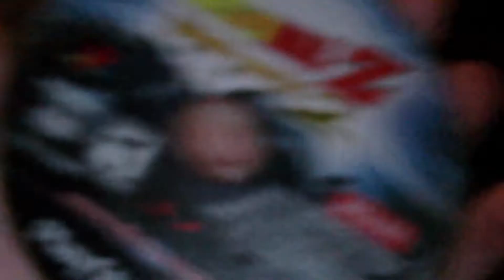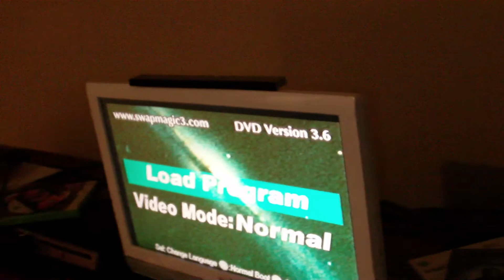Beware of Gamestop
they may have faulty